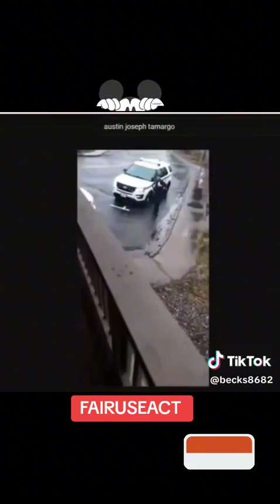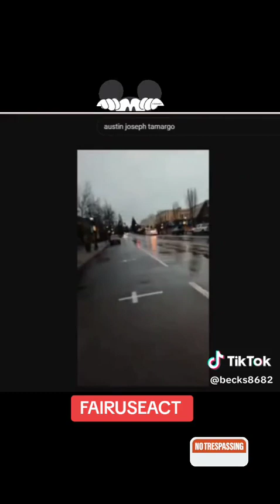March 24, 2024